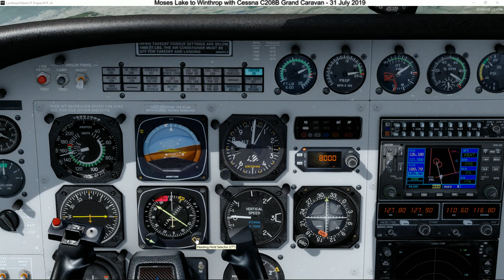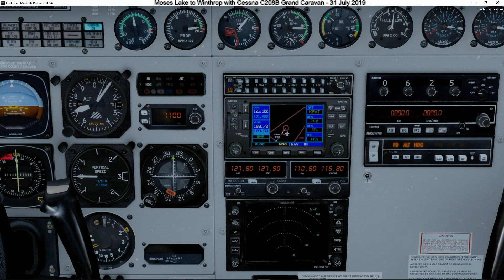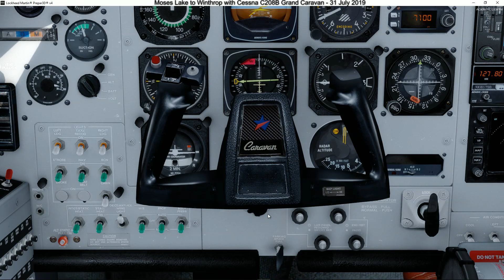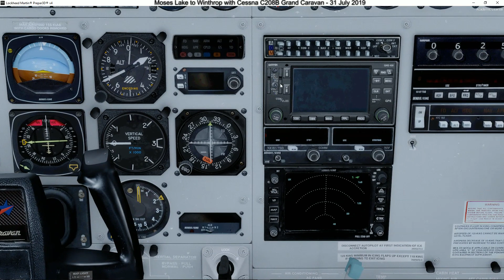236 - Moses Lake to Winthrop (USA - Washington)